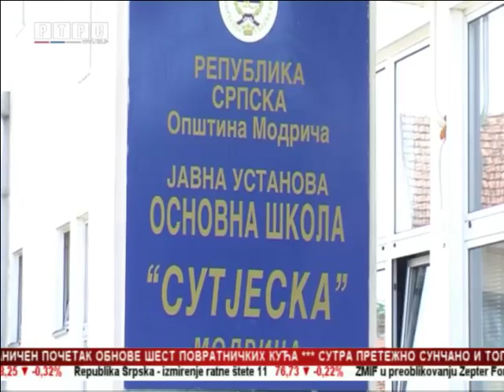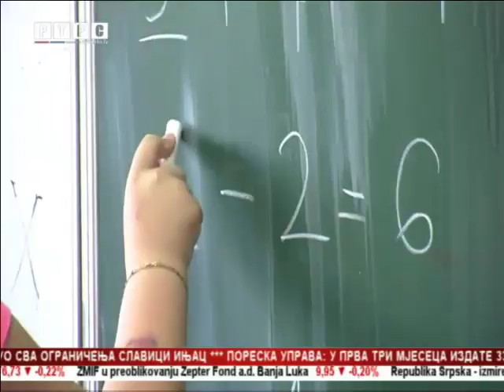Modriča: Sve manje prvačića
U prve razrede osnovnih škola na području Modriče iz godine u godinu sve se manje upisuje prvačića. U narednu školsku godinu upisana su samo 174 prvačića.
goo.gl/LuRr7h